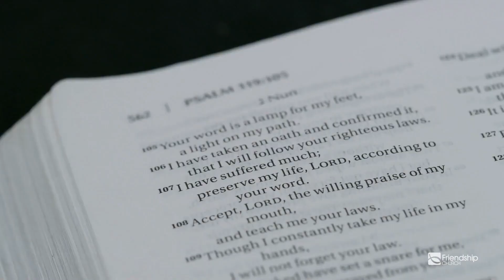Prepare your heart for Church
Here's a special message from Pastor Kenny about preparing your hearts for worship on Sundays.

We are a Bible based, family building church with campuses located in Prior Lake and Shakopee, Minnesota.  Please join us in-person or online on Sunday mornings at 9:00 or 10:45am on YouTube.com/friendshipmn